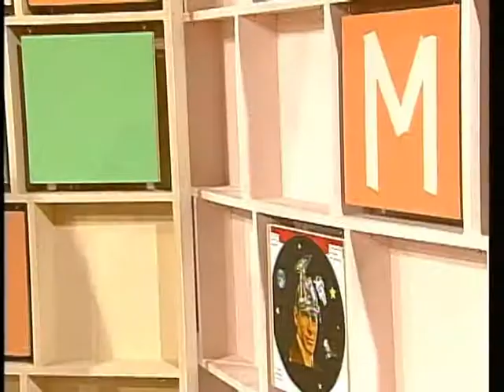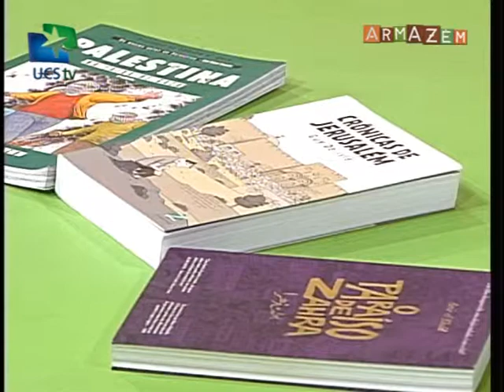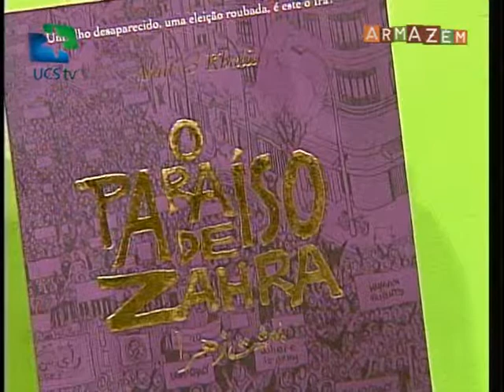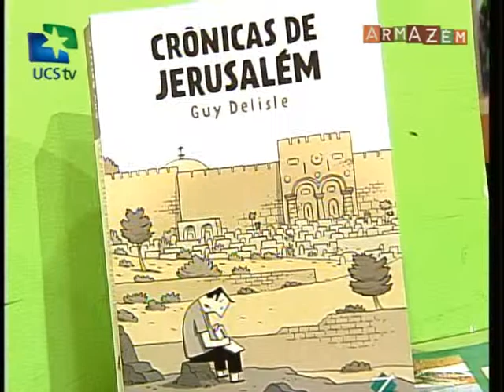Armazém UCSTV - 28/07/2014 - Na Sarjeta